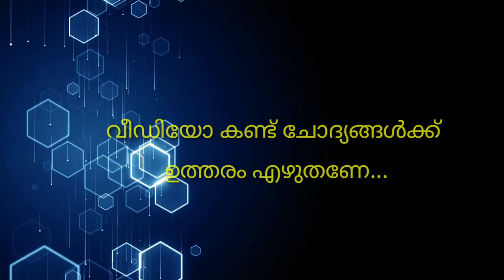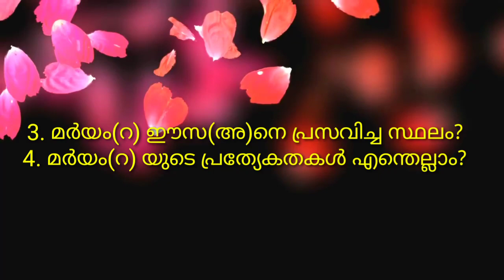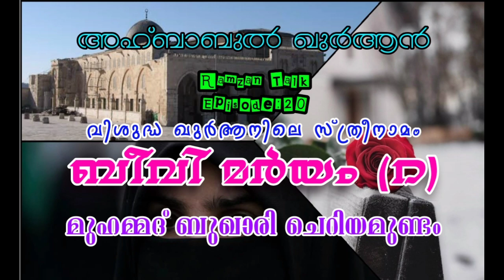അഹ്ബാബുൽ ഖുർആൻ:20 | മർയം(റ) Maryam (ra) | AhbabulQuran:20 | മുഹമ്മദ് ബുഖാരി ചെറിയമുണ്ടം |MH BUKHARI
Ramzan Talk Series Episode:20 | Mariyam(ra) | AhbabulQuran | By Muhammed Bukhari Cheriyamundam.

ഈ ചോദ്യങ്ങൾക്ക് ഉത്തരം കണ്ടെത്താൻ ശ്രമിക്കുക.
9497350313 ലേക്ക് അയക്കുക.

1. സ്വർഗ്ഗീയ സ്ത്രീകളുടെ നേതാക്കൾ ആരെല്ലാം?
2. മർയം(റ)യുടെ മാതാപിതാക്കൾ ആര്?
3. മർയം(റ) ഈസ(അ)നെ പ്രസവിച്ച സ്ഥലം?
4. മർയം(റ) യുടെ പ്രത്യേകതകൾ എന്തെല്ലാം?